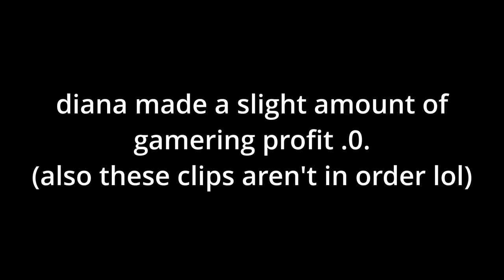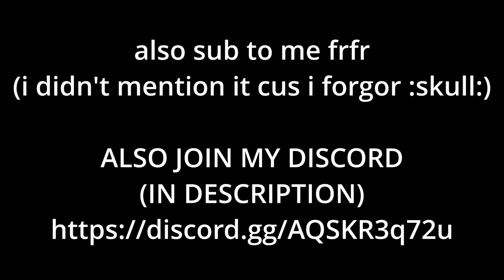Diana Gamering (part 1/2)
thanks to AV_#9462 for creating the thumbnail (i was too lazy lmao)